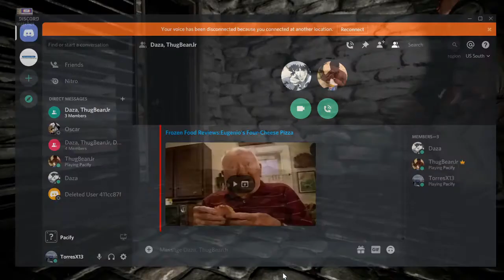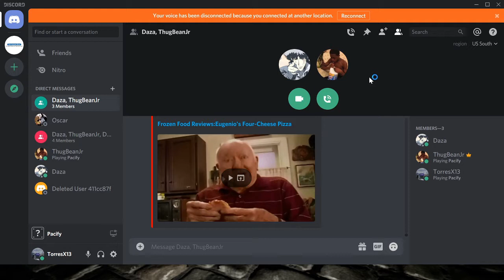Beating The Dolls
Things don't go to well on my end but we beat the game
Hear my struggle to try to fix things before we win
Laptop gaming